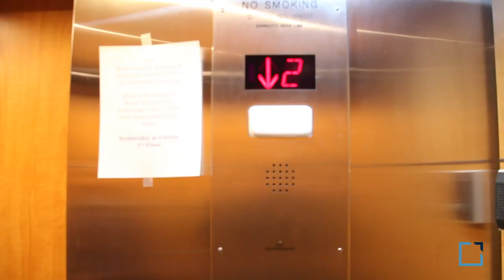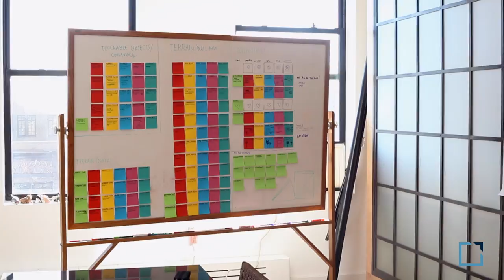Lead by Change New York One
Welcome to our show where we are traveling city to city to check out tech scenes.

In this episode of Lead by Change Jeff visits New York to meet Jon Stein CEO and Founder of Betterment, Amy O’Leary Editorial Director of Upworthy, and Raul Gutierrez CEO and Founder of Tinybop.